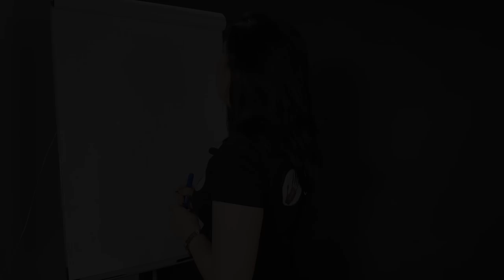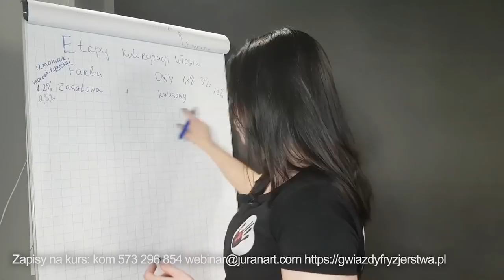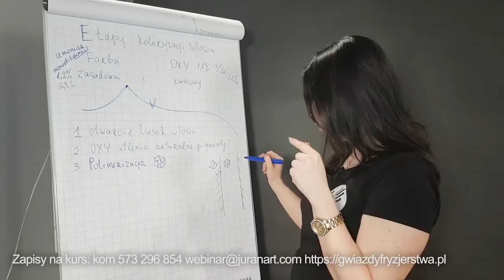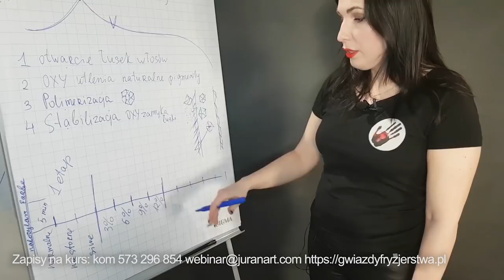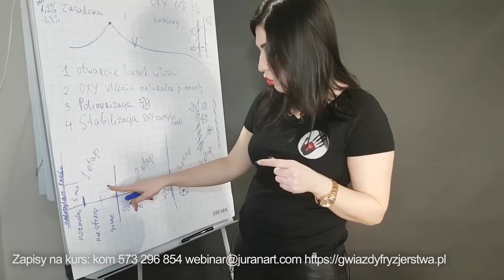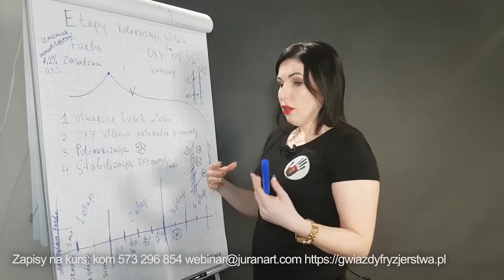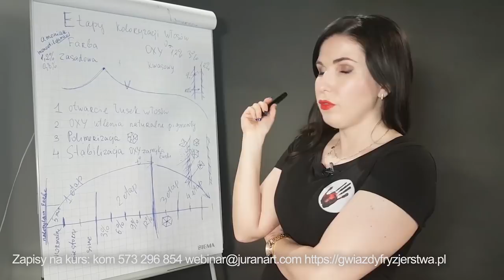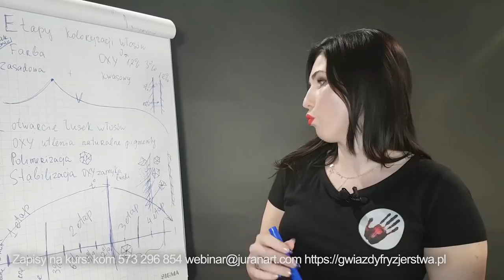KOLORYMETRIA dla fryzjerów (TEORIA) ONLINE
Pierwsza w polsce szkoła fryzjerstwa ONLINE